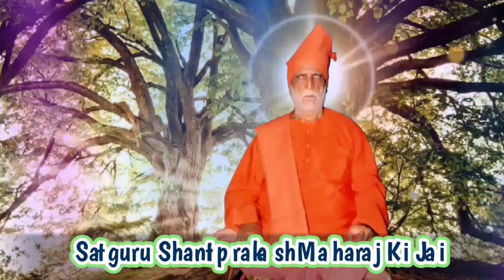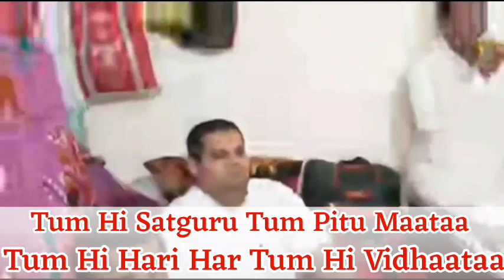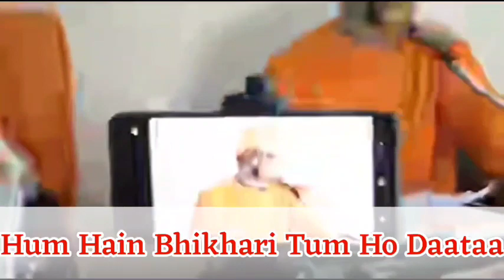Pawan Shaniwar Satsang With English Subtitles 2-10-21 Satguru Teunram ji Maharaj.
Pawan Shaniwar Satsang With English Subtitles 2-10-21 Satguru Teunram ji Maharaj. ‎@Amrapur Darbar